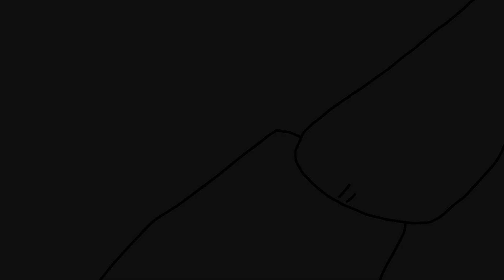heartside of relation / In the end \ { AMV } || Coming soon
are you excited? :) guys